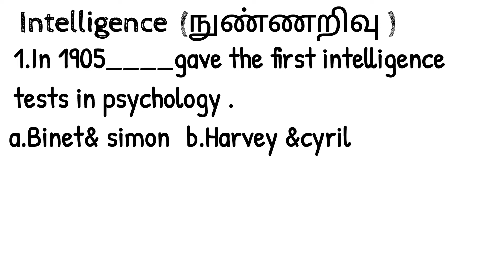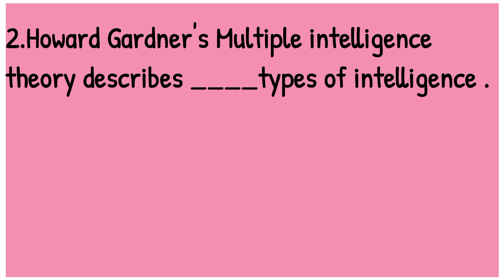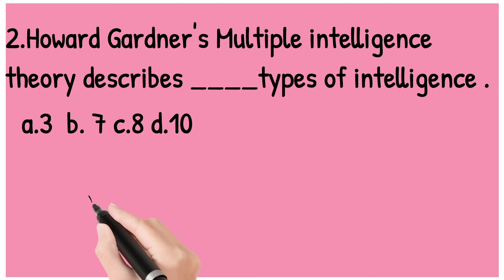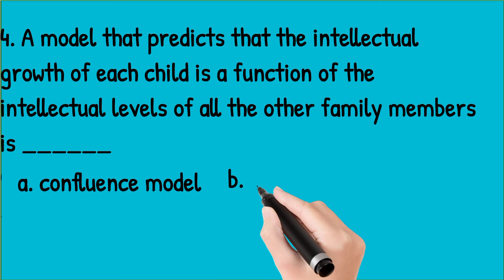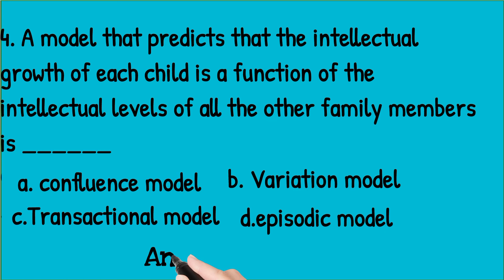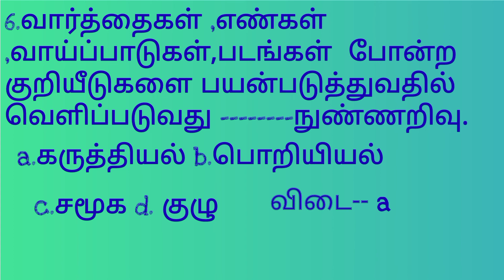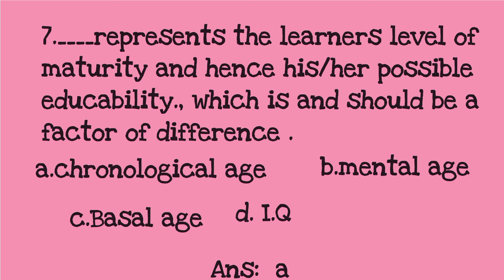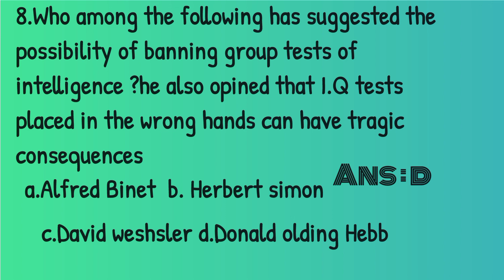2019question (நுண்ணறிவு) intelligence ..all major analayse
Maths 5 question
tamil 1 question
english 2 question total 8
previous year question analyse